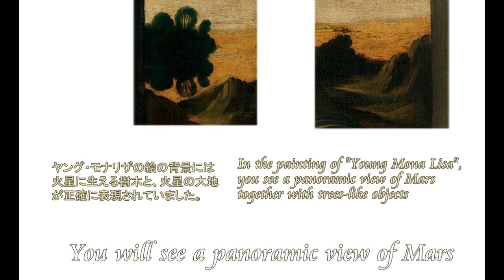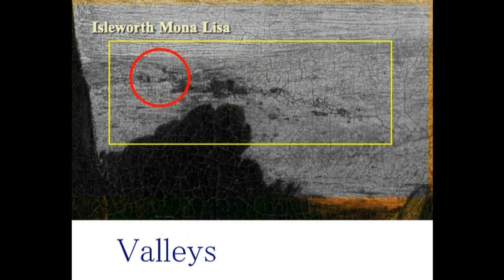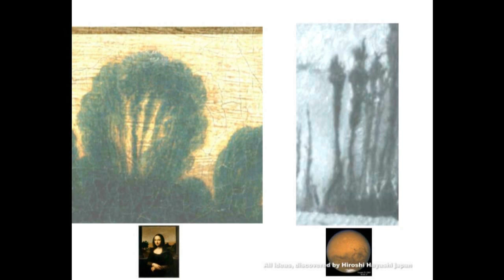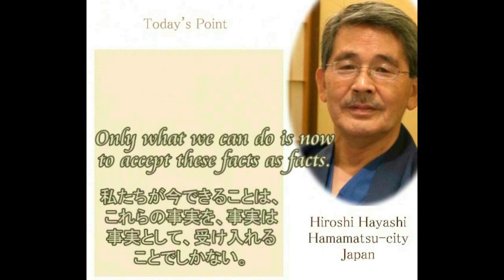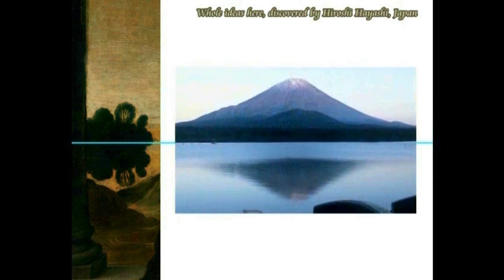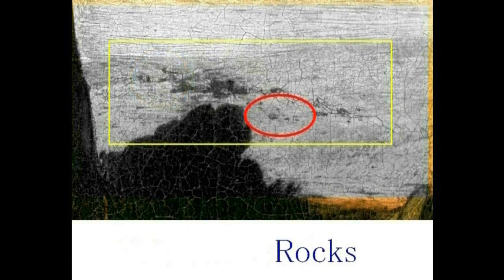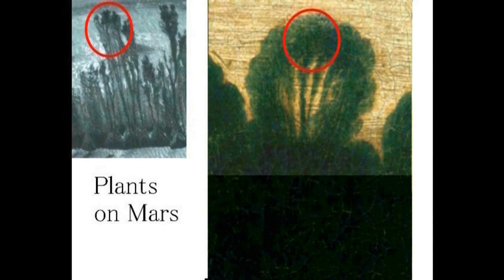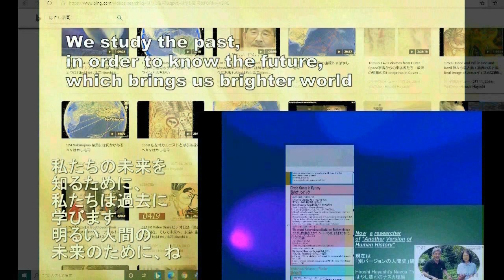3799【06再重】Martian Trees in Young Mona Lisa アイルワースのモナリザの中に描かれている火星の樹木by Hiroshi Hayashi JP